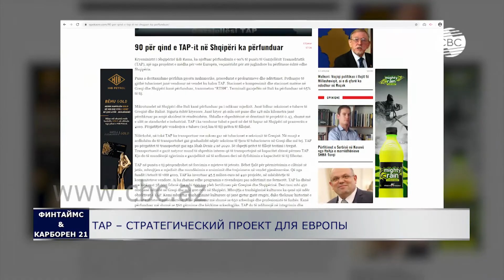ФИНТАЙМС & КАРБОРЕН 21. Выпуск 14.01.2020 Дневной